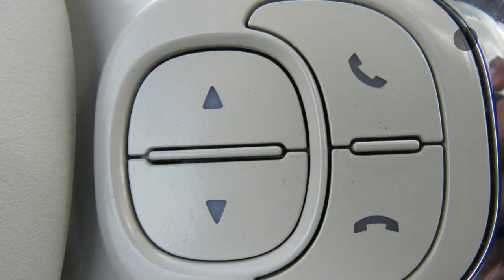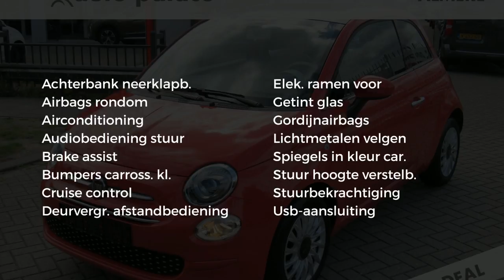Fiat 500 Lounge